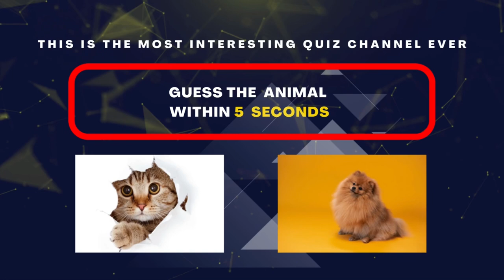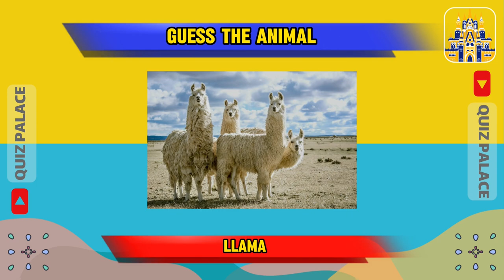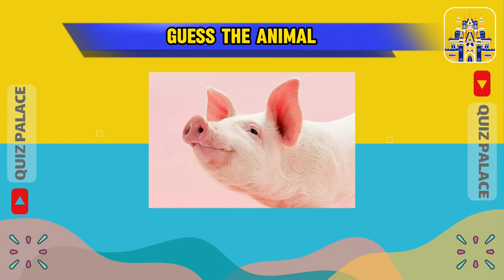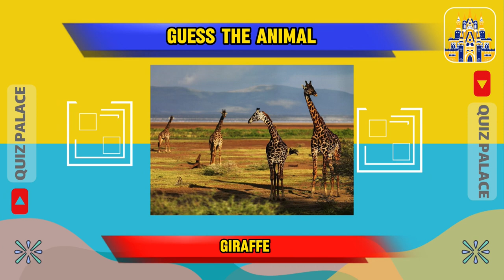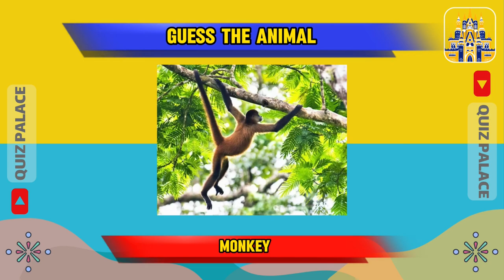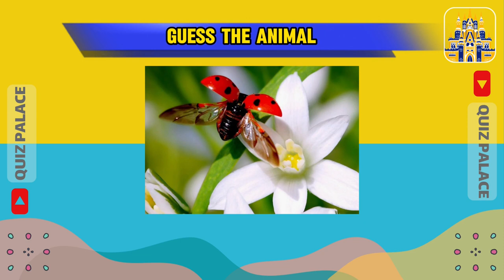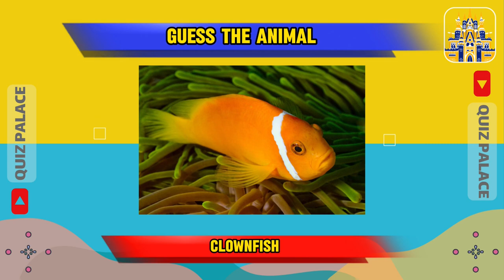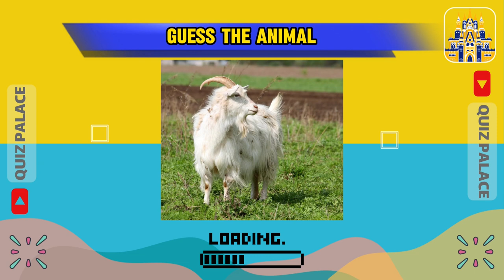Guess +50 animal within 5 seconds 🦊| ​⁠@QuizPalace2024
Ready to test your animal knowledge? 🐼
Are you an animal lover who can recognize iconic animals in a heartbeat? 🐶
Can you guess all of them?
In this Quiz you will see cute dogs, cute cats, cute hamsters, cute horses, cute lammas and so much more! 😁
Then buckle up for a fun and challenging experience as we put your animal knowledge to the quiz & entertain you at the same time.😉